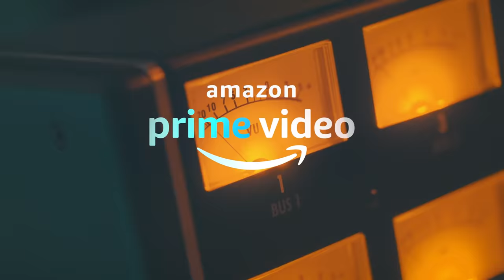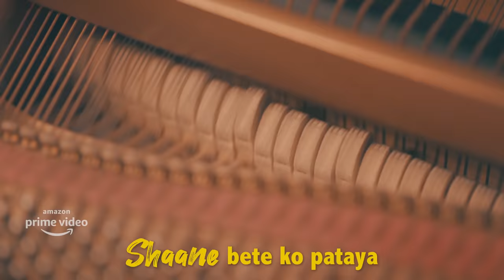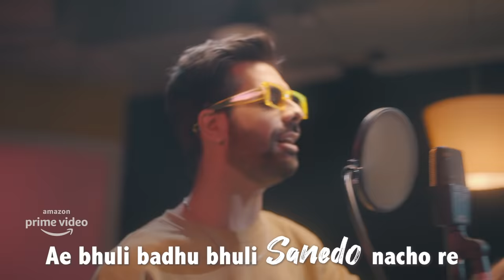SANEDO - Navratri Special Song ft. @SachinJigarOriginal @OsmanMir | Amazon Prime Video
You and all your favourite characters have had quite a journey filled with ups and downs for the last couple of years. Today is the day we take a break to reminisce about the times that were and dance to Sanedo. Happy Navratri to everyone 💜

Credit list
Singer- Sachin - Jigar Feat. Osman Mir
Lyrics - Manaswi Mohata, Aakash Shah
Arranged & Programmed by - Sachin - Jigar
Additional Programming - Abhishek Singh
Drums- Darshan Doshi
Guitars , Strokes & Bass - Rhythm Shaw
Mix & Master - Eric Pillai @ FSOB
Director - Vriti Patil
Assistant Director - Jay Malhotra
DOP - Dhruv Chaddha
Assistant Cinematographer- Jayant Parashar
Producer - Vikram Singh
Executive Producer - Naveed Manakodan & Shivanand Lalwani
Line Producer - Sanjeev Kumar
Assistant Producer - Akriti Mukherjee
Production Manager - Sanjeev Sharma
Asst Production Manager - Shiva Singh
Talent Managers - Manav Awasthi & Ankur Kaushik
Art Director - Sushant Panda
Production House - OML
Stylists - Lovedeep Gulyani,  Denish Hamrani
Makeup for Sachin & Jigar - Neeraj Navare
Hair Stylists-  Nayan, Meeta
Editor - Dipak Jambhale
Grading - Milind Shivnikar